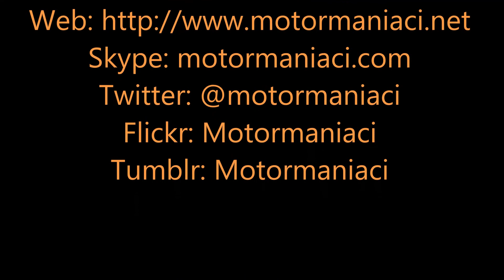10 Novembre 2017 - Eicma - Volume 6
Sesta parte degli scatti fatti ad Eicma nella giornata di Venerdì 10 Novembre